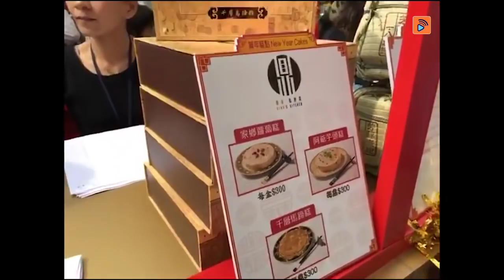【bigbig明星市集】冇得頂嘅鼎爺馬蹄糕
哇，鼎爺出品嘅新年糕點，有咁多人排長龍搵鼎爺幫襯同埋打卡簽名啊👍！鼎爺私房出品咁系頂瓜瓜啦👏！單馬蹄糕都有事事如意-四層咁多豐富口感，配料十足，爽滑彈口！大家新年一齊步步高升啦！
唔喺現場嘅朋友都可以上big big channel Live 支持，大家一齊留言分享支持鼎爺嘅慈善義賣啦！
🔴足本上big big channel支持鼎爺@bigbig明星市集
日期：2月11日 11:30am - 7:30pm (門票售完即止）
地點：海港城海運大廈露天廣場